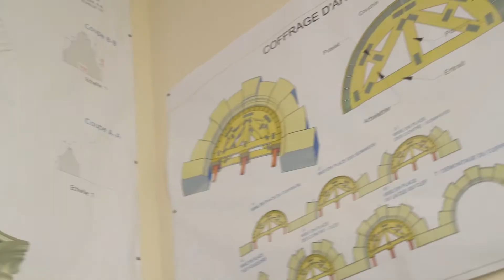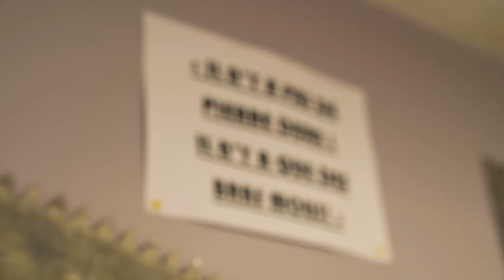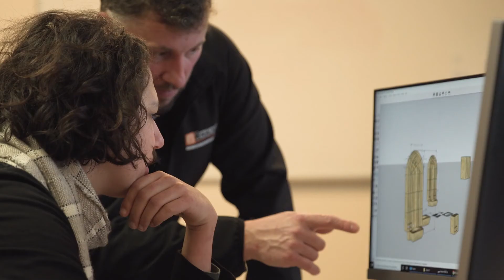Formation Taille de Pierre - Compagnons du Tour de France Nantes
Découvrez la formation Taille de Pierre dispensée au sein du centre de formation des Compagnons du Tour de France de Saint-Sébastien-sur-Loire (44).